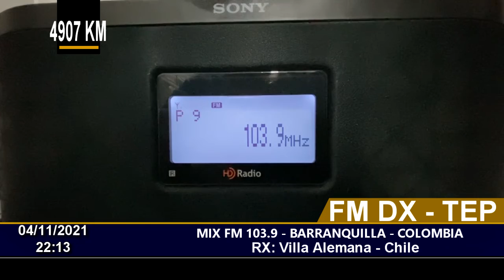FM DX - TEP - MIX FM - 103.9 FM - Barranquilla - COLOMBIA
04/11/2021 22:13
Distance: 4907 KM
Station ID: MIX FM  103.9, Barranquilla  COLOMBIA.
QTH: Villa Alemana - Chile FF46HW
RX: SONY XDRS10HDIP
Antenna: Log Yagi Performance 7 elements. Horizontal Pol.